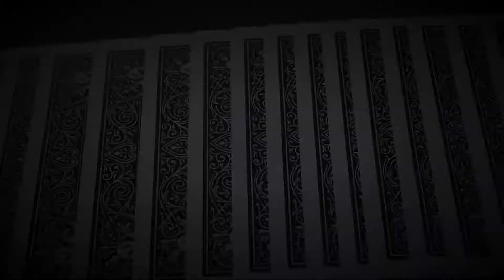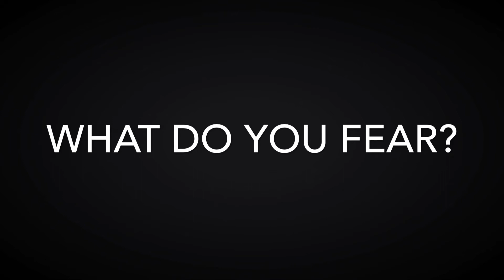Ophidan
Ophidian (Sneaky Snake): A card trick with a bite! Card magic in motion.